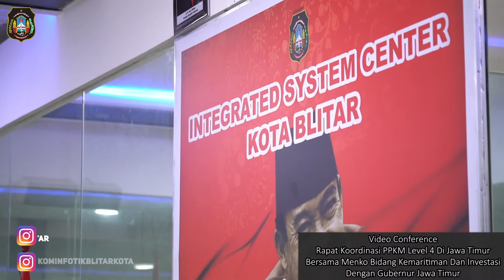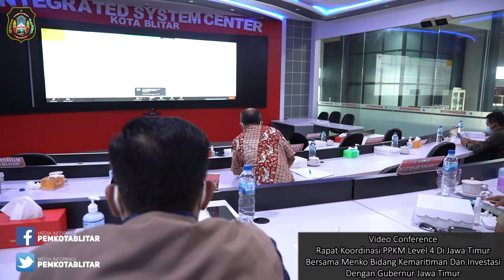Video Conference Rapat Koordinasi PPKM Level 4 Bersama Menko Bidang Maritim Dan Investasi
Video Conference Rapat Koordinasi PPKM Level 4 Bersama Menko Bidang Maritim Dan Investasi Dengan Gubernur Jawa TImur